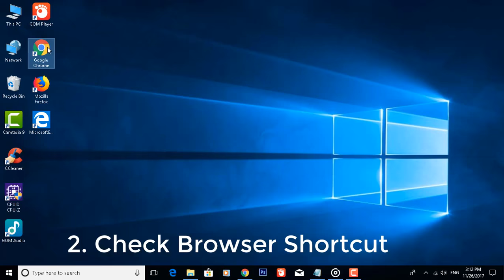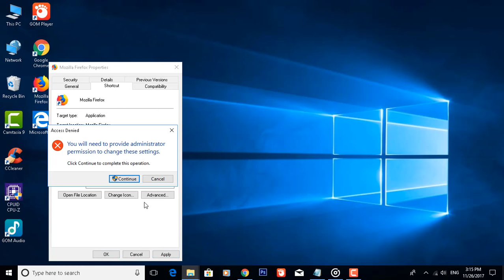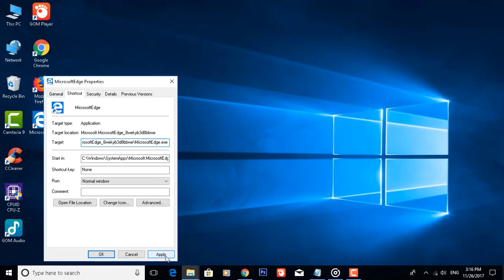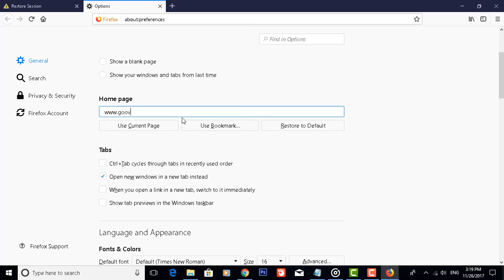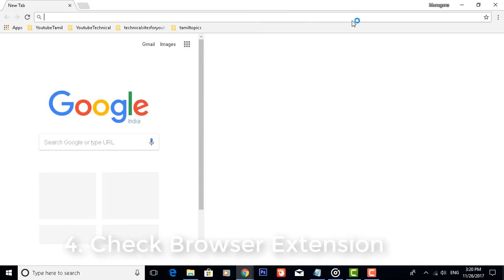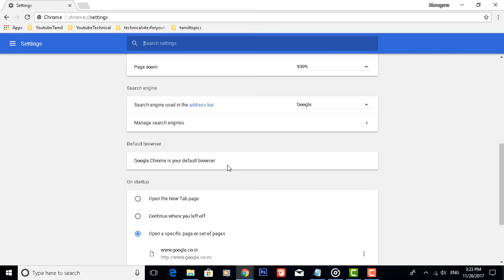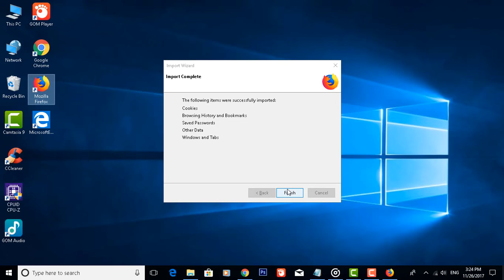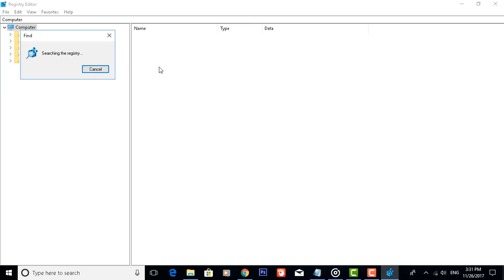How to Remove Proc-search.com from Google Chrome, Mozilla Firefox, Microsoft Edge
Easy tutorial to Remove proc-search.com from Google Chrome, Mozilla Firefox and Microsoft Edge.